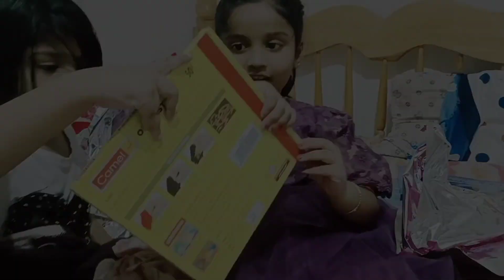Farha's 7th Birthday Vlog!!|Birthday Party At Home|Tamil|HappyMomShiya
Farha's 7th Birthday Vlog!!|Birthday Party At Home|Birthday Vlog|Tamil|Vlog|HappyMomShiya

Hey Guys
In This Video  How We Celebrated Farha's Birthday.For her Birthday I made Chocolate cake, Chocolate filled wafers, cupcakes.She Opened her Birthday gifts also.Hope All like it.pls share your thoughts how it looks.